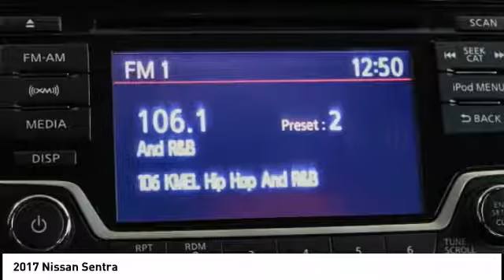2017 Nissan Sentra San Francisco CA PR4689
2017 Nissan Sentra  - Stock#: PR4689 - VIN#: 3N1AB7AP1HY294225

Check out this 2017 Nissan Sentra.   LOOK!!! CERTIFIED PRE OWNED!!! LOW MILES ** BLUETOOTH ** BACKUP CAMERA** SIRI HANDS FREE TEXTING ASSISTANT ** CD/MP3 PLAYER WITH SATELLITE RADIO ** KEYLESS ENTRY ** KEYLESS START ** ALARM SYSTEM ** SPLIT FOLDING REAR SEATS ** TRACTION &amp; STABILITY CONTROL ** POWER WINDOWS AND LOCKS ** ONE OWNER CLEAN CARFAX. LIKE NEW!!!br /br /Nissan Certified Pre-Owned Details:br /  * 167 Point Inspectionbr /  * Powertrain Limited Warranty: 84 Month/100,000 Mile (whichever comes first) from original in-service datebr /  * Warranty Deductible: $50br /  * Roadside Assistancebr /  * Transferable Warranty (between private parties)br /  * Vehicle Historybr /  * Includes Car Rental and Trip Interruption Reimbursementbr /br /Prior service rental. Thank you for shopping on-line at San Francisco Nissan &amp; INFINITI. Prior service rental. The Special Internet Price is $13992. Contact the dealership today.